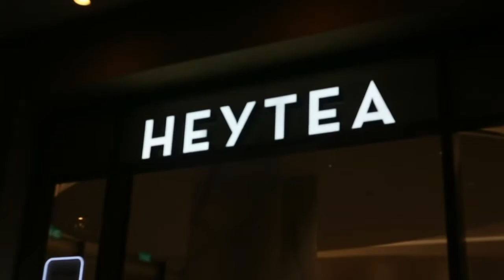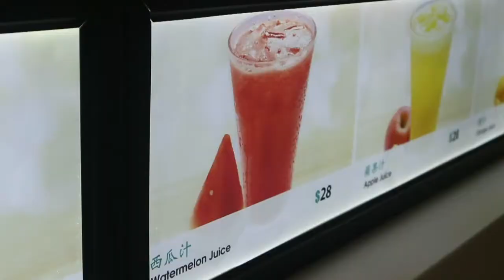what i spent in a day in macau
I decided to vlog what I spent in a day in Macau because I was actually very curious to see how much I spent. Was this a good idea to do it on a shopping day? Maybe not. But I had so much fun with my bestie today and I hope you guys enjoy it as much as I do. xx.